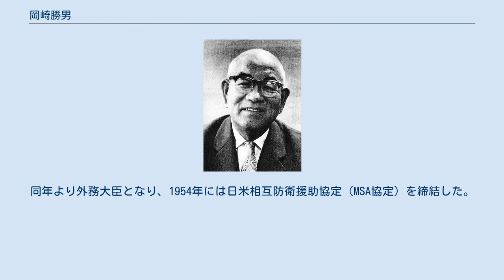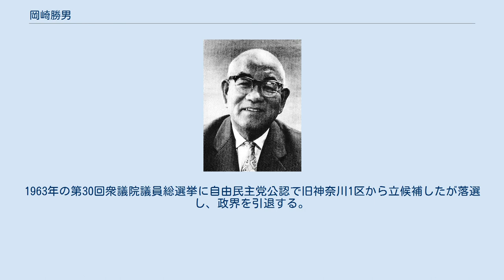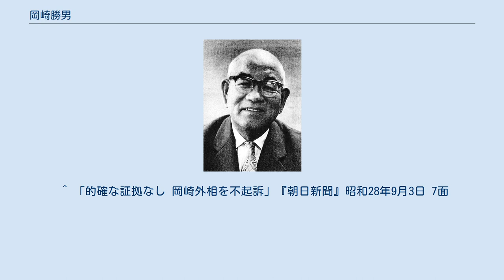岡崎勝男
岡崎勝男 岡崎 勝男（おかざき かつお、1897年7月10日 - 1965年10月10日）は、日本の政治家、外交官。
元内閣官房長官・外務大臣。
第二次世界大戦後、吉田茂によって推進された対米協調外交において重要な役割を担った人物。
岡崎安之助の十男。
兄に政治家で日米富士自転車を創業した岡崎久次郎がいる。
 厚木中学（現・神奈川県立厚木高等学校）、第一高等学校を経て、1922年東京帝国大学経済学部を卒業。
1924年パリオリンピック陸上競技代表。
 外務省に入省する。
 パリ在勤中の1924年パリオリンピックに長距離走選手として出場の経験を持つ（5000m：途中棄権、10000m：棄権）。
カルカッタ総領事、外務省調査官、情報局情報官を経て外務省調査局長となる（1945年6月）。
終戦後の8月19日、連合軍と降伏手続きの打ち合わせのため、河辺虎四郎参謀次長の随員としてマニラに飛ぶ。
その後終戦連絡中央事務局長官として、重光葵外相とともに9月2日の戦艦ミズーリ号上での降伏文書調印式に参加した。
 降伏文書調印式に出席する岡崎（2列目左から2番目のシルクハットの人物） ミズーリ号艦上での式典が終わって数時間後の午後4時過ぎ、終戦連絡委員会の鈴木九萬公使はGHQのマーシャル参謀次長より、翌9月3日に告示する予定の「三布告」について告げられた。
その内容は以下の通りで、完全な直接軍政である。
 一切の政府の権能を連合国最高司令官（SCAP）の権力の下に置き、英語を公用語とすること SCAP命令への違反者は「占領軍裁判官」が処刑する権利を持つこと 占領軍の発行するB軍票を通貨として認めること 知らせを受けた外務省はすぐに岡崎を横浜のホテルニューグランド（占領当初のGHQは現在の横浜税関に置かれた）に派遣し、2日深夜マーシャルに面会の上三布告の公布差し止めを要請、同意取り付けに成功した。
翌日には重光外相とマッカーサーの会見により、間接統治の方向で妥結をみた。
しかし、三布告を撤回させられたGHQは岡崎を公職追放としてしまう。
 1945年10月、幣原内閣が発足し、吉田茂が外相になると大幅な人事異動を行った。
これを機に岡崎は辞表を提出するが、その身の処し方が吉田の印象に残ったとみえ、直接電話で呼び戻され、しばらく吉田のアシスタントのような仕事をしていた。
翌1946年第1次吉田内閣の発足とともに正式に外務省に復帰し、総務局長、事務次官を務める。
なお事務次官時代に杉原千畝に退職勧奨を行っている。
1949年第24回衆議院議員総選挙に、民主自由党から旧神奈川3区にて立候補し当選する。
また1950年前後より、日米富士自転車の社長を務める。
 1952年9月1日に選挙事務所開きが行われた際、藤沢駅前の旅館で選挙民1000名に酒食のもてなしを行っていた疑惑が取りざたされた。
国家地方警察神奈川県本部と横浜地方検察庁は、選挙違反容疑で130名の参会者を取り調べたが、岡崎が宴席に出席していたと証言する者はわずかであった。
このことから1953年9月2日、横浜地検は最高検あてに不起訴処分とする報告書を送っている。
 衆院外務委員長を経て、1950年の第3次吉田内閣第1次改造内閣では内閣官房長官として入閣する。
1952年には国務大臣として、米国ラスク国務次官補と交渉の上、駐留軍への施設提供・費用分担を取り決めた日米地位協定を締結した。
また。
同年より外務大臣となり、1954年には日米相互防衛援助協定（MSA協定）を締結した。
 外務大臣時代の1953年に、中国残留日本人孤児の日本への引き揚げに関する民間交渉で中国に渡ろうとした高良とみ参議院議員に対し、共産国家への敵視政策から旅券を発行しようとせず、日本国内で大きな問題になった（その後日本の世論に押されて、発行に迫られた）。
 これらのように、吉田対米協調路線の忠実な代弁者として、重要な協定の締結にあたってきたが、あまりに熱心過ぎたためか、1954年4月には日米協会でのスピーチで「米国のビキニ環礁での水爆実験に協力したい」と述べ、第五福竜丸被爆の悲劇の直後であったために国民の憤激を買った。
 吉田退陣後は1955年の第27回衆議院議員総選挙で落選。